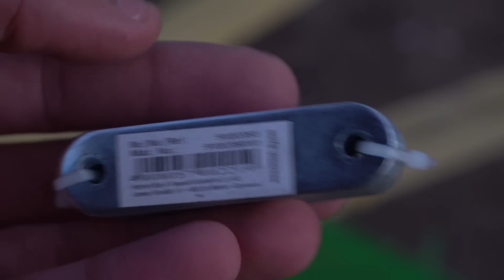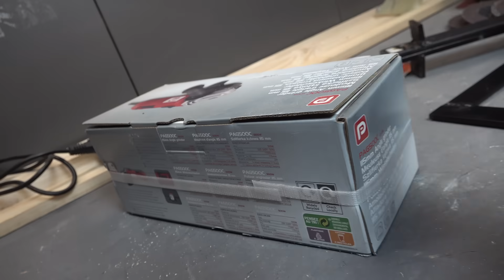Je rénove ma maison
Dans cette vidéo je rénove l'allé de ma maison